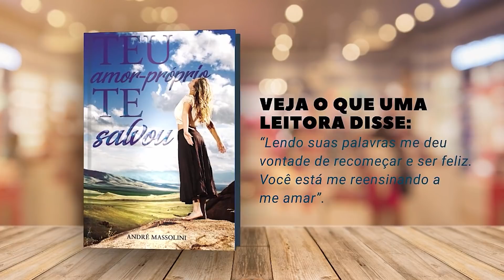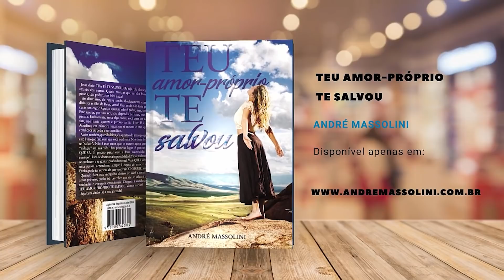'OI SUMIDA'. Como se portar diante disso?